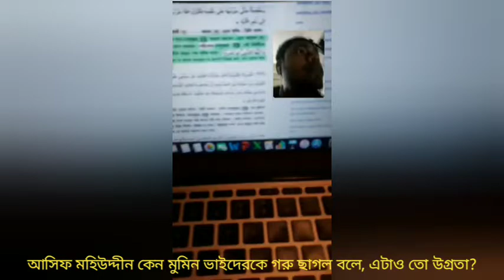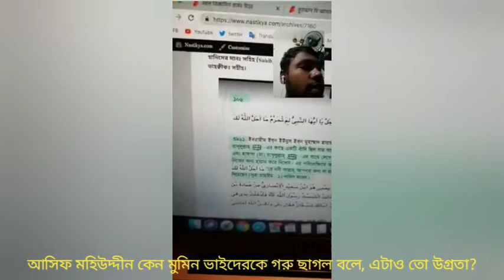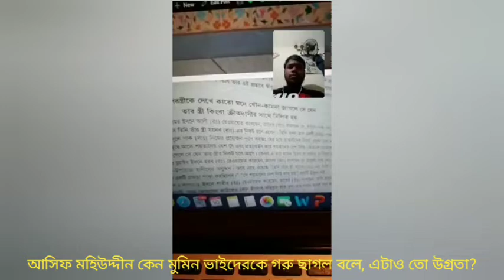আসিফ মহিউদ্দিন কেন মুমিনদেরকে গরু ছাগল বলে, ভদ্র ভাষা ব্যাবহার করতে পারে না?